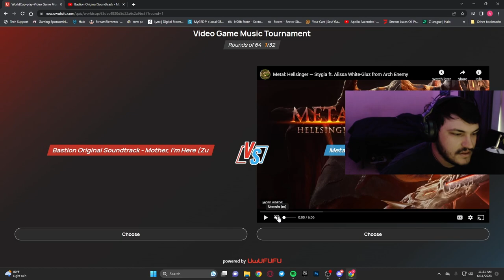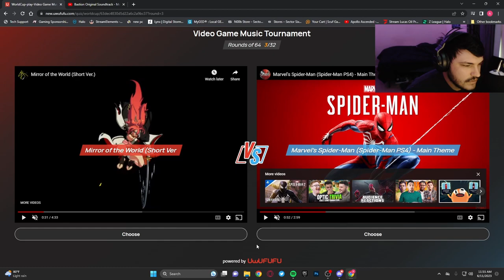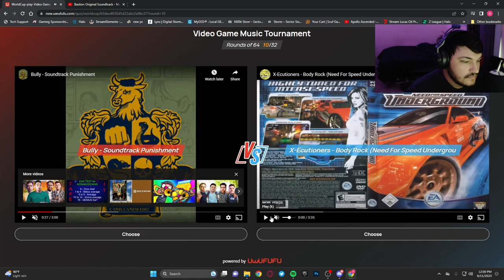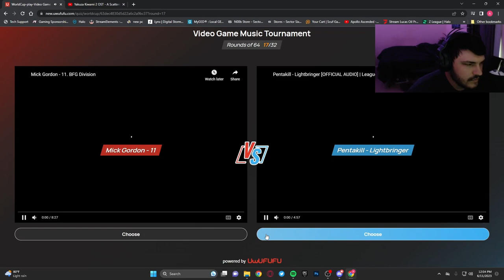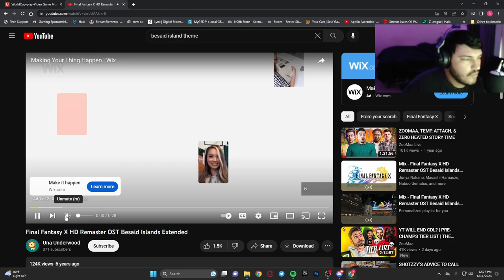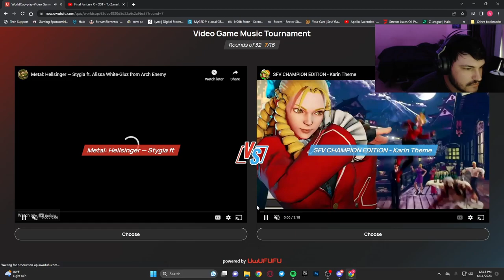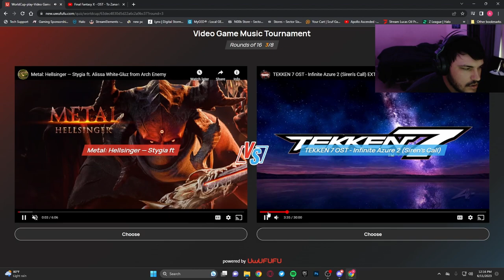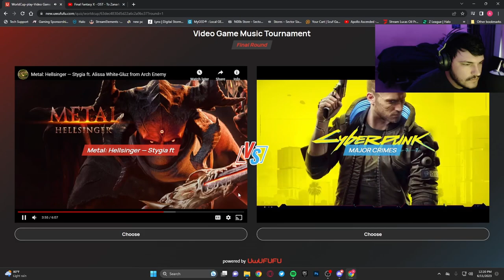Video Game song Tournament